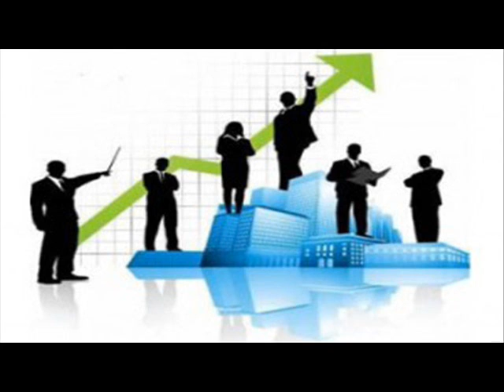تطور حجم الاستثمارات في الميدان الصناعي بنابل منذ بداية السنة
أكد المدير الجهوي للتنمية بولاية نابل شكري المسلماني،  لمراسل راديو ماد خالد الهرقام ، ان حجم الاستثمارات في الميدان الصناعي تطورت خلال الخمسة الاشهر الاولى من هذا العام وسجلت زيادة بـ 93 بالمائة مقارنة بنفس الفترة من العام الماضي :